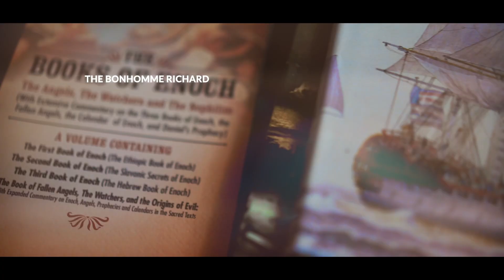PODCAST BONHOMME RICHARD - MAY 2024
Join us on this first series of podcasts on the discovery of the Bonhomme Richard, the legendary galleon commanded by John Paul Jones. During the battle at Flanborough Head near Filey in 1779, the ship was struck with cannon fire, leaving the wreck to be subsequently discovered by our team in 2015. Follow our journey of discovery!